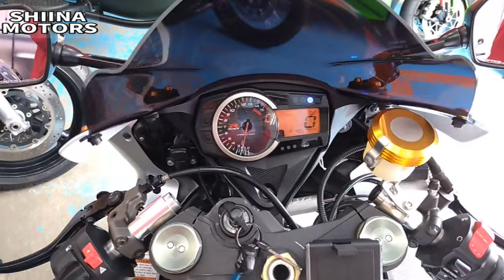■シイナモータース市川店 スーパースポーツ館■スズキ GSX-R1000 ヨシムラＷ出しマフラー ベビーフェイスバックステップ ローダウンリンク モトマップ正規輸入車